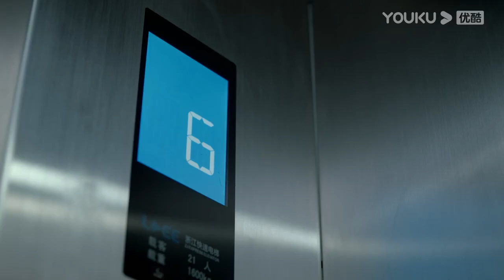灰姑娘怕尷尬偷偷裝睡被霸總發現，霸總瘋狂調戲她還偷偷親吻她【罗密欧方程式12 7Two Souls In One】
剧名（Drama Name）：【罗密欧方程式 Two Souls In One】